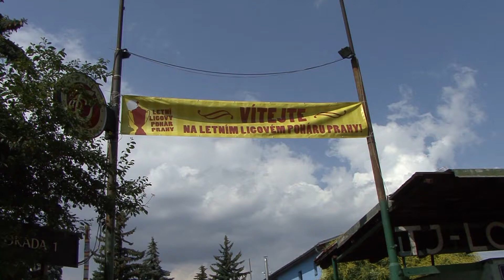Letní ligový pohár Prahy 2013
Druhý ročník Letního ligového poháru Prahy, který pořádá Praha 7 ve spolupráci s Pražským fotbalovým svazem, se odehrál 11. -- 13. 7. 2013 ve sportovním areálu FK Loko Vltavín a v Generali Aréně na Letné. Tento ročník pohár vyhrála Sparta Praha před domácím týmem Loko Vltavín. Následuje tým FK Viktoria Žižkov a Bohemians Praha 1905.